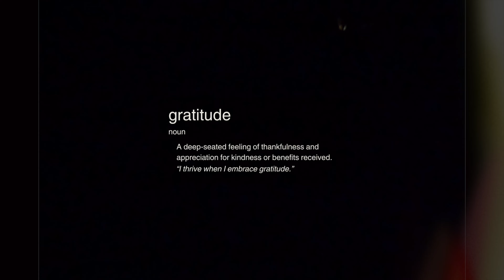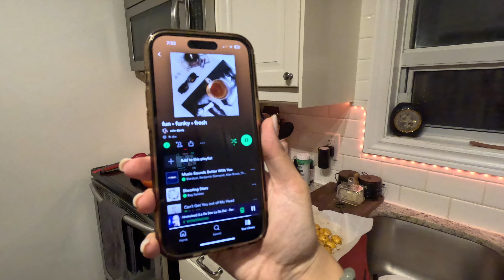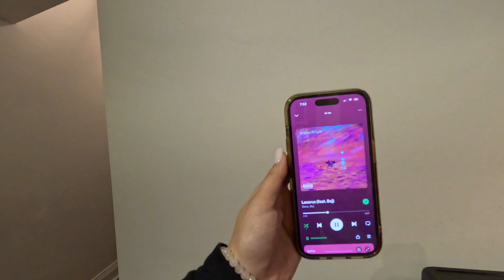PRODUCTIVE WEEKLY VLOG 𐙚 morning routine, gratitude journaling, health & fitness update, ab workout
Dog Nail Trimmer:

About Me ❥
From: Toronto, Canada. Background: Guyanese & White American. Age: 24 - Aries!

Video made by Erin Davis

0:00-2:39 incorporating gratitude into my day
2:40-3:29 cook with me
3:30-8:11 morning gratitude & journal prompts
8:12-12:41 morning chats
12:42-19:25 health & fitness update
19:24-20:20 part of my gym workout
20:21-22:52 smoothie time
22:53-24:18 trying to trim meeko’s nails

Tags /
PRODUCTIVE WEEKLY VLOG 𐙚  morning routine, gratitude journaling, health & fitness update, ab workout, self improvement, self development, feel good video, erin davis, toronto vlog, week in my life, self discovery, week in my life in gratitude, health, fitness, weight loss, gym routine, spiritual, diet, gratitude, incorporating gratitude into my day, week in my life gratitude, a day in my life, day in the life, daily vlog, productive day in my life, a week in my life, vlog, my nighttime routine, cook with me, morning routine, my morning routine, spirituality practices